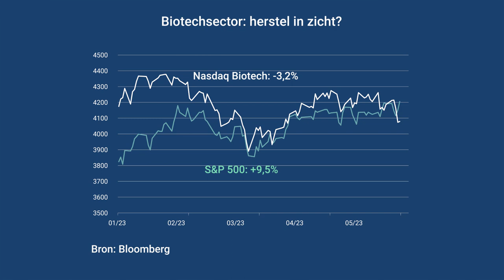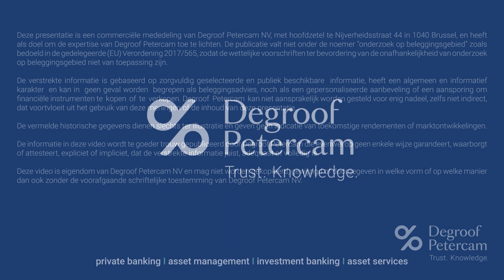Beurs & biotech: verwachtingen voor de tweede jaarhelft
Enkele maanden geleden waren de vooruitzichten gunstig voor biotech, met tal van klinische studies in de pijplijn en geslaagde lanceringen van medicijnen. Hoe staat de sector er vandaag voor? Onze analist David Seynnaeve geeft tekst en uitleg.

Benieuwd wat Degroof Petercam voor u kunnen betekenen? Ontdek ons uitgebreide aanbod op